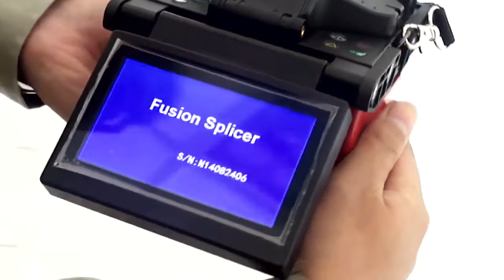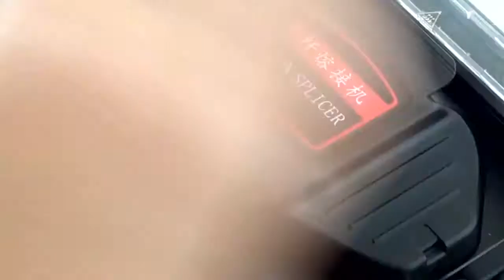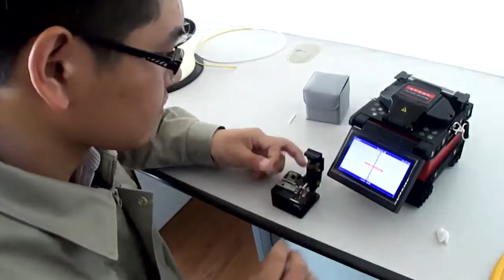DVP740 FTTH/FTTX Splicing Machine